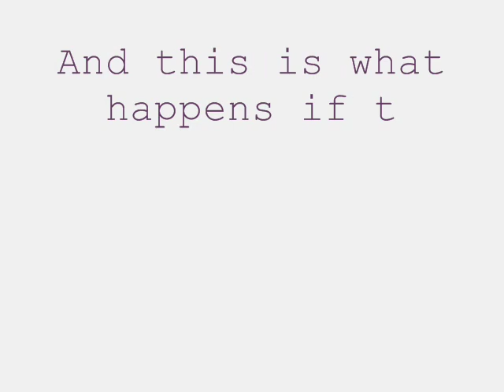Test for Chilli Powder Adulteration